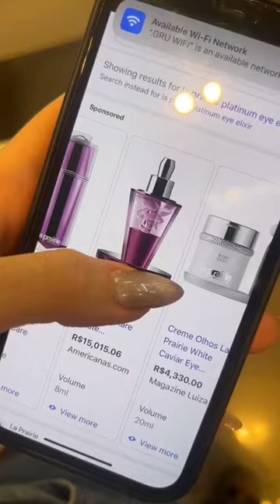Comprando o sérum mais caro de todos os tempos 😅